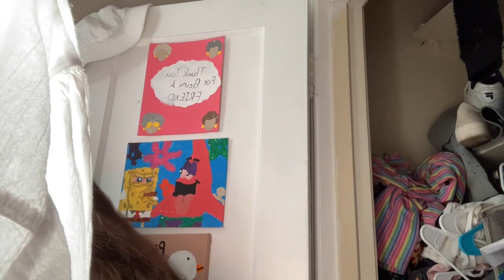GRWM For Senior Pictures!!! :))